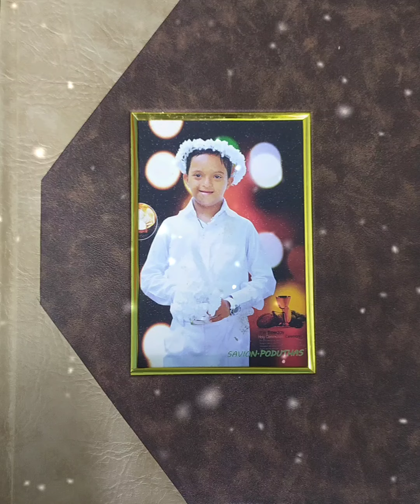## First Holy Communion of Savio Mon ##